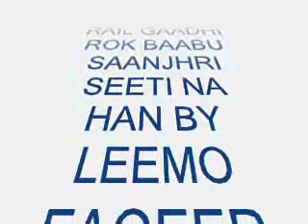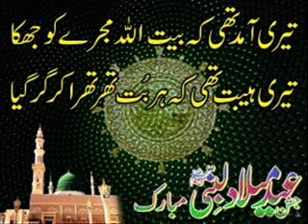rail gaadhi rok baabu saajhri seeti na han kafi by leemo faqeer sindhi molood shareef